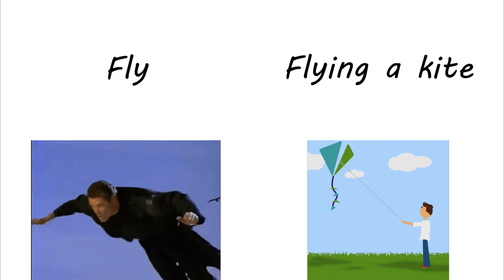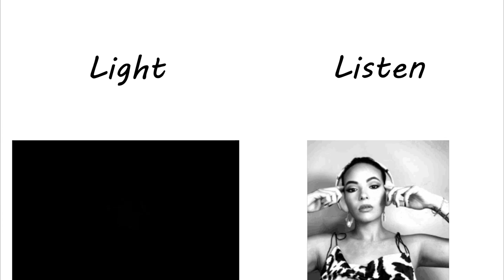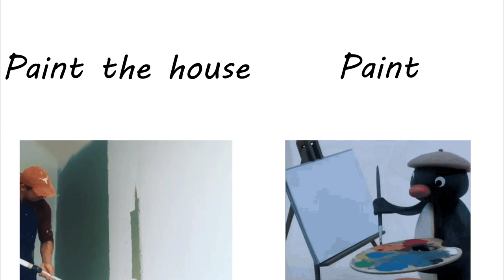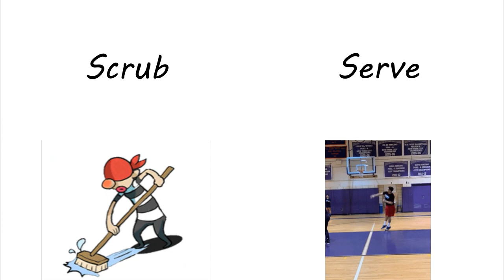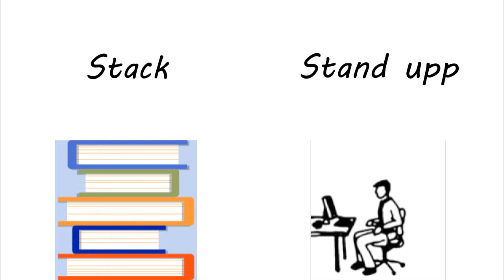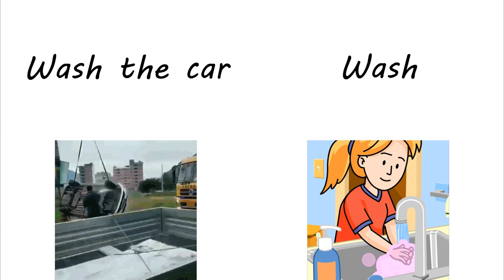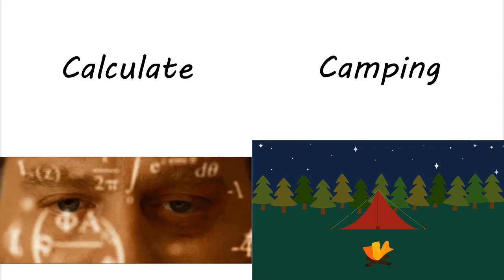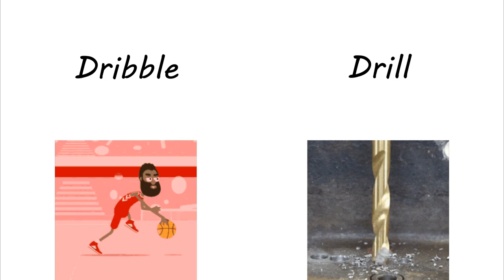Learn Most Common Verbs in English - Top 125 Easily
Learn english vocabulary fast
Learn and remember english Words
Learn vocabulary faster
تعلم ‏الكلمات اللغة الإنجليزية بسرعة
لتعلم وتذكر الكلمات الانجليزية
تعلم الكلمات الانجليزية بسرعة
sida ugu wanaagsan ee loo barto ingiriisiga.
habka ugu fiican oo english lagu barto.
Si fudud ah u baro erayada Ingiriisiga.
Sida ugu fudud ee loo barto erayada english’ka
Erayada ingiriisiga si fudud u baro

0:00 Giriş
0:01 Fight
0:10 Fly
0:28 Get dressed
0:59 Go to bed
1:17 Hold
1:26 Jump
1:34 Kneel
1:42 Lie down
1:52 Light
2:00 Make (the bed)
2:17 Observe
2:35 Paint the house
2:44 Pass
3:01 Playing cards
3:30 Rake the leaves Read the news
3:51 Ride
4:43 Sit down
4:54 Slice
5:12 Stack
5:22 Steam
5:31 Study
5:41 Sweep the floor
5:51 Take a taxi
6:02 Take pictures
6:12 Taste
6:30 Tighten
6:40 Turn off
6:50 Wacuum
7:08 Wash the car
7:18 Watch tv
7:29 Weigh
7:56 Bake
8:06 Bathing
8:23 Break
8:32 Calculate
8:43 Catch
8:52 Chop
9:02 Cleaning
9:38 Dance
9:48 Do the laundry
9:57 Dribble
10:05 Driving
10:14 Dust the house
10:23 Exercise
10:34 Explain